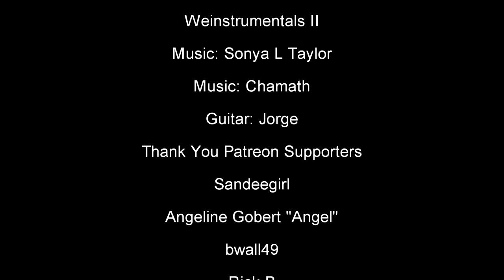Lori & Carly - Another Kiss (Poetically Infused)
Song: "Another Kiss" on Weinstrumentals II
Poem by Sonya L Taylor aka 'Wei"
Guitar: Jorge

The softness of your lips,
Reminiscent of the touch of satin against freshly bathed skin.
Melting in your cloud of soft plush surrender,
Thunder roared and the rain fell upon an awakening.
Unearthing a divine realm, this exuberant mind had never given thought.
Discovering paradise, found within the wonder of you… with the joining of our lips.

La suavidad de tus labios,
Con reminiscencias del tacto de satén contra la piel recién bañada.
Derritiéndose en tu nube de suave rendición de felpa,
El trueno rugió y la lluvia cayó sobre un despertar.
Desenterrando un reino divino, esta mente exuberante nunca había pensado.
Descubriendo el paraíso, que se encuentra dentro de la maravilla de ti... con la unión de nuestros labios.

La dolcezza delle tue labbra,
Ricorda il tocco del raso sulla pelle appena bagnata.
Sciogliendoti nella tua nuvola di morbido peluche arrenditi,
Il tuono ruggì e la pioggia cadde su un risveglio.
Portando alla luce un regno divino, questa mente esuberante non ci aveva mai pensato.
Alla scoperta del paradiso, trovato nella meraviglia di te... con l'unione delle nostre labbra.

By Sonya L Taylor
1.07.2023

Rick B
bwall49
Gifted Lil Thang
TyS
Sandeegirl
Angeline Gobert "Angel"
Abowesh